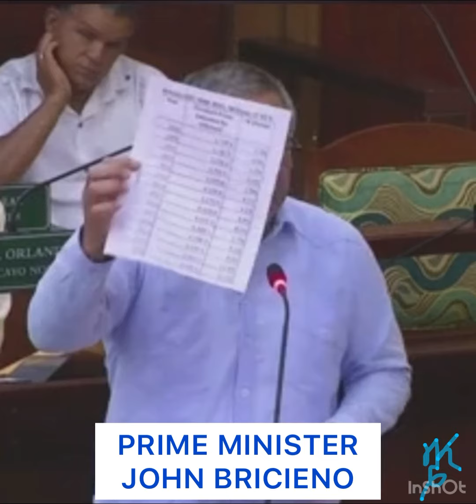COMPARE 13 YEARS UDP GROWTH OF 2% to PUP 2 YEARS GROWTH OF 13.8%